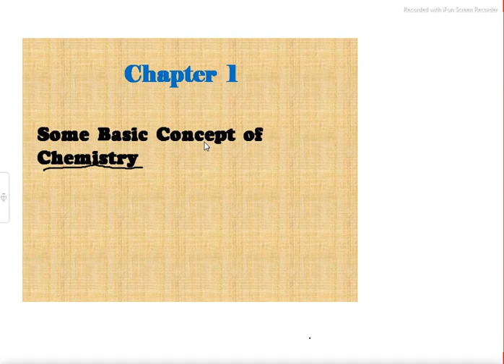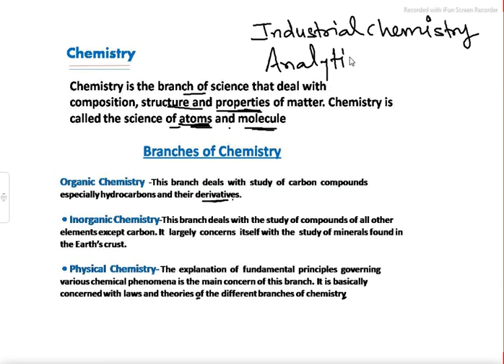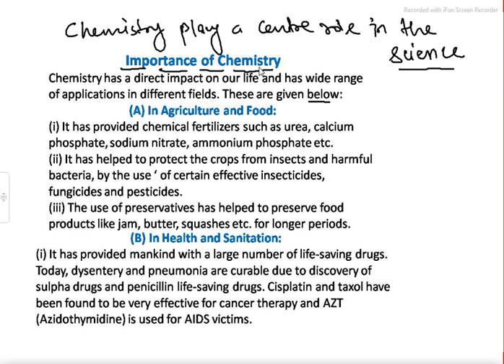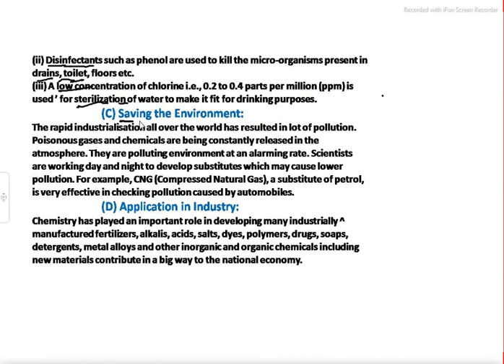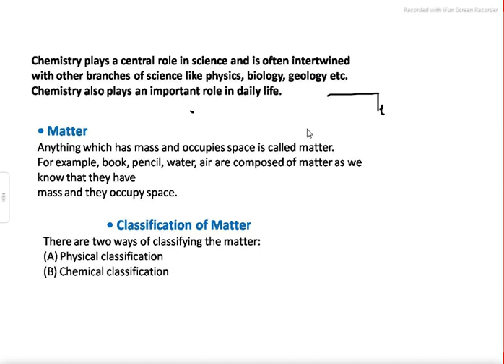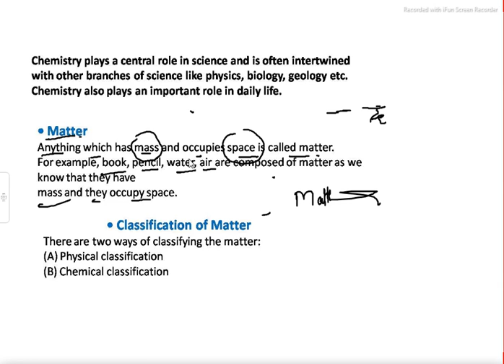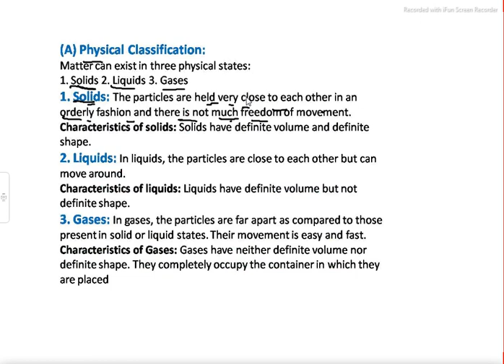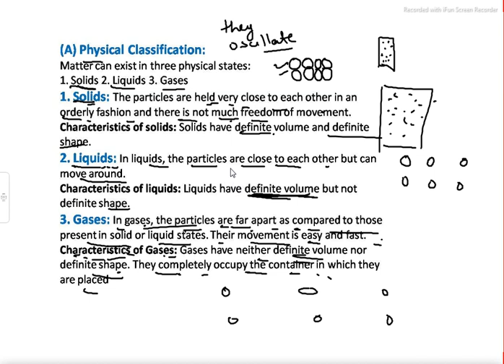1.Some Basic Concept of Chemistry P 1 || Class 11 CBSE Board Exam 2022 Preparation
Class: 11th
Subject: Chemistry
Chapter: Some Basic Concepts Of Chemistry
In this video we learn definition of chemistry, branches of chemistry ; importance of chemistry and classification of chemistry.